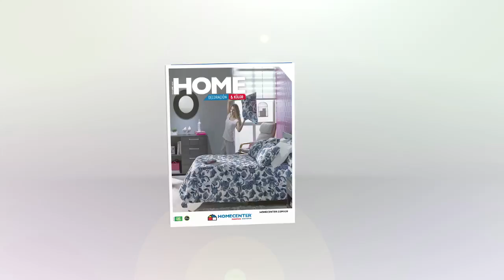Aprovecha nuestra temporada de decoración y color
Acércate a nuestras tiendas y descubre los mejor en decoración para tu hogar.